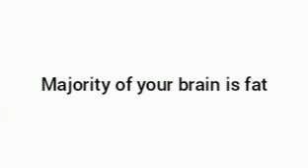fun fact Tuesday #3